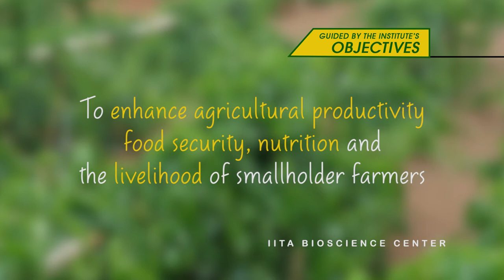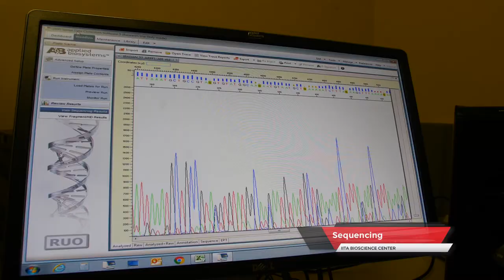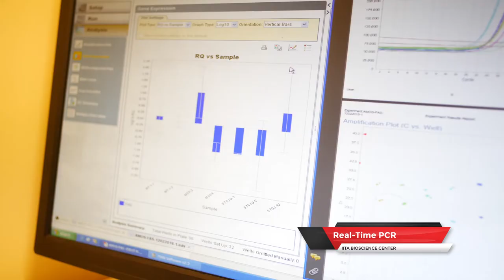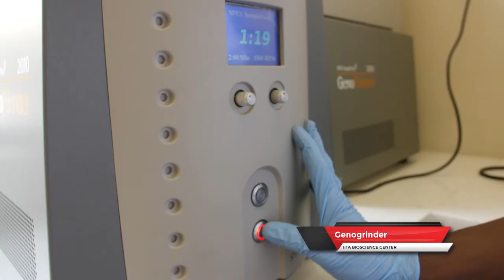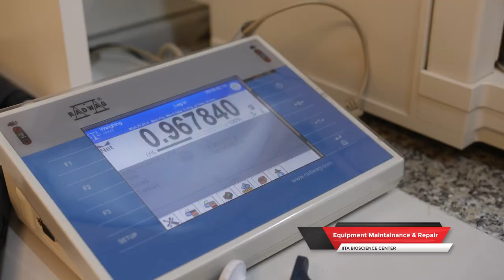IITA Bioscience Center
The Bioscience Center was established in 1990 at the beginning of genomic revolution sparked by the advent of DNA technology. The strategy was to partner with advanced laboratories in developed countries and share knowledge and experience with the National Agricultural Research Systems (NARS). The Unit is currently head by Prof. Michael Abberton.
 In subsequent years, the facility expanded and evolved to keep abreast of the rapidly growing scientific technology.  Being one of the leading Biotechnology laboratories in sub-Saharan Africa, Bioscience Center has served as a pioneer center of excellence for harnessing molecular/DNA technologies for improvement of African crops.
Bioscience Center at IITA is a major pillar in the research themes of IITA because of the increasing importance of DNA-related research in elucidating genetic information associated with desirable phenotypes. The center operates hand-in-hand with several laboratories and programs to carry out cutting-edge applied research tailored to development.
In addition to research, we are seriously involved in Capacity Building through workshops and hosting of graduate students. Several Universities and Research Institutes in sub-Saharan Africa have benefitted from our comprehensive training, adequate infrastructure and expertise in biotechnology. The Center has a laboratory research facilities and equipment that have been widely used by researchers from the national programs and graduate students.